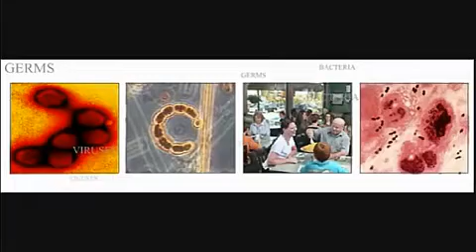Alex Jones Wayne Madsen Cap & TradeTax Report 2 of 4 6 29 2009